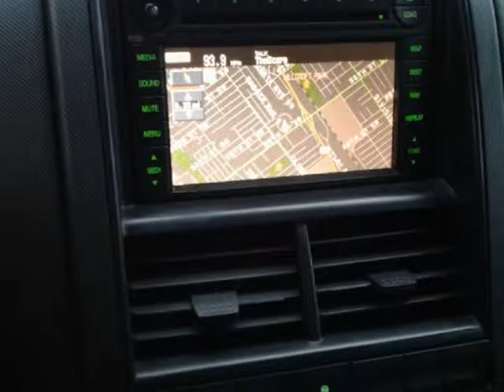2007 Ford Explorer Sport Trac 2WD 4dr V6 Limited (RUSSELLVILLE, Alabama)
17288 HWY 43 NORTH
RUSSELLVILLE